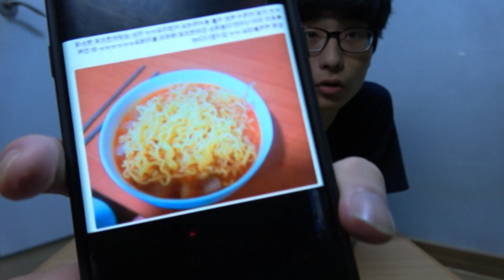여름에 존맛이라는 냉 라면을 만들어 먹어보았습니다。[닭갈비TV]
페이스북 친추해줘서 고마웡!  ★~(◡﹏◕✿)

.High Five

-닭갈비-

닭갈비 TV

.∩...l.l. ∩.
.l.l...l.l. l.l.
.∩..l.l...l.l. l.l. ∩.
.l. '...'...'. '. /
.High Five